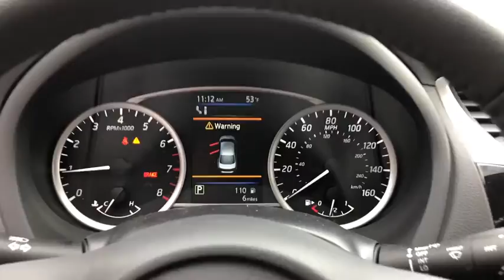2019 Nissan Sentra Portland, Beaverton, Vancouver, Gresham, Hillsboro, OR 1017064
Super Black New 2019 Nissan Sentra available in Portland, Oregon at Nissan of Portland. Servicing the Beaverton, Vancouver, Gresham, Hillsboro, OR area.

Sunroof, Dual Zone A/C, Satellite Radio, Bluetooth. EPA 37 MPG Hwy/29 MPG City! SUPER BLACK exterior and Charcoal interior, SV trim SEE MORE!  KEY FEATURES INCLUDE Back-Up Camera, Satellite Radio, iPod/MP3 Input, Bluetooth, Keyless Start, Dual Zone A/C, Brake Actuated Limited Slip Differential. Nissan SV with SUPER BLACK exterior and Charcoal interior features a 4 Cylinder Engine with 124 HP at 6000 RPM*.   OPTION PACKAGES SPECIAL EDITION PACKAGE Blind Spot Warning (BSW), Special Edition Badge, name/grade badge and midnight edition badge, Rear Cross Traffic Alert (RCTA), Rear Disc Brakes, Wheels: 17 Alloy, Intelligent Cruise Control (ICC), Center Room Dim Lamp (LED), Power Sliding Glass Moonroof w/Tilt Feature, Dual Illuminated Visor Vanity Mirrors. MP3 Player, Keyless Entry, Remote Trunk Release, Child Safety Locks, Steering Wheel Controls.   EXPERTS RAVE The Sentra is straightforward and user-friendly, with controls that don't require navigating any high-tech interface. Visibility is also quite good, and the trunk is large. It's one of the more sensible compact cars. -Edmunds.com.   Horsepower calculations based on trim engine configuration. Fuel economy calculations based on original manufacturer data for trim engine configuration. Please confirm the accuracy of the included equipment by calling us prior to purchase.